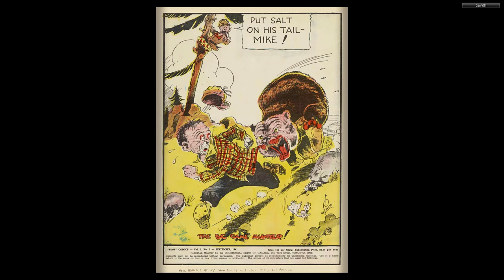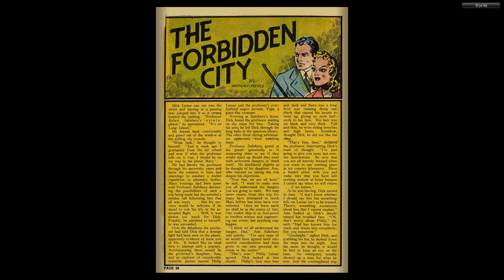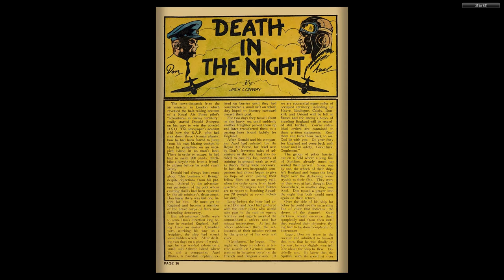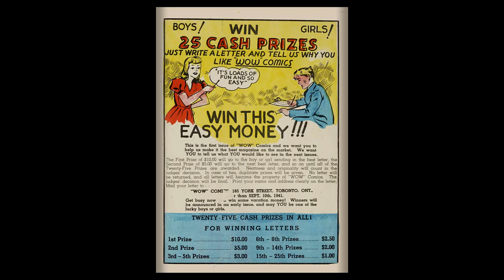CANADIAN 1940's COMICS__Wow Comics 01 - Bell Features